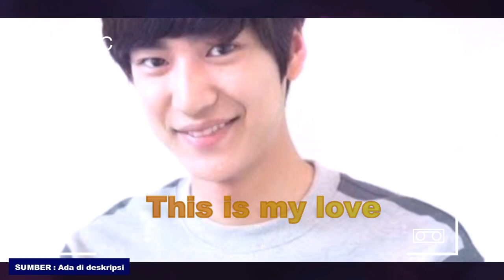(ENG-INDO) NA IN WOO BIODATA INSTAGRAM / FAKTA TERLENGKAP DAN TERBARU NA IN WOO PEMERAN ON DAL 나인우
Yang belum mengenal aktor yang sekarang lagi naik daun yaitu Na in woo ( na jong chan) pemeran utama sebagai on dal di drama korea River where the moon rises, silahkan lihat video di atas karena semua fakta tentang Na in woo, biodata, profil, umur asli, instagram asli, drama dan film na in woo,
na in woo river where the moon rises, na in woo cinderella and four knights, na in woo mr queen, na in woo drama, na in woo shin hye sun, na in woo and shin hye sun, na in woo aktor, na in woo bts, na in woo and shin hye sun behind the scenes, na in woo and shin hye sun bts, na in woo best chicken, na in woo birthday, na in woo byeong in, na in woo cube entertainment, na in woo debut, na in woo facts, na in woo gitar, na in woo guitar, na in woo instagram, na in woo korean actor, na in woo kdrama, drama korea na in woo, na in woo lifestyle, na in woo drama list, na in woo mydramalist, na in woo mirip gong myung, na in woo new drama, na in woo profil, na in woo gong myung, na in woo sad boy, drama terbaru na in woo 2021, drama terbaru na in woo maret 2021,

Inilah drama yang di bintangi na in woo ( na jong chan) :
na in woo shine or go crazy 2015
na in woo This is my love 2015
na in woo My mom ( Mom) 2015
na in woo Spark 2016
na in woo cinderella and four knights 2016
na in woo Golden pouch 2016
na in woo It's okay to be sensitive 2018
na in woo yeonnam family 2019
na in woo home for sumer 2019
na in woo Best chicken 2019
na in woo unasked family 2019
na in woo mystic pop up bar 2020
na in woo mr queen 2020
na in woo river where the moon rises 2021
na in woo Blue spring from a distance 2021

Inilah film yang pernah dibintangi na jong chan ( na in woo) :
na in woo Twenty 2015
na in woo The car crash : hit by dongho 2016
na in woo The faceless boss 2019

Sumber di dalam video :
Wikipedia
Asianwiki
Instagram Na in woo (na jong chan)
Kpopprofiles ( Kprofiles)
Hancinema
Semua drama yang di bintangi na in woo